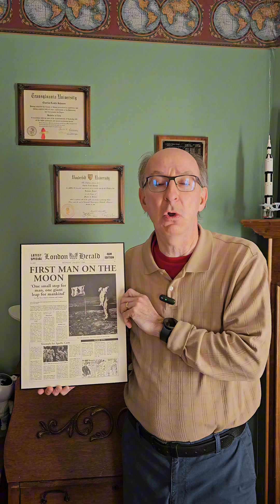Star Trek, Neil Armstrong, science fiction, and why I became a rocket scientist.